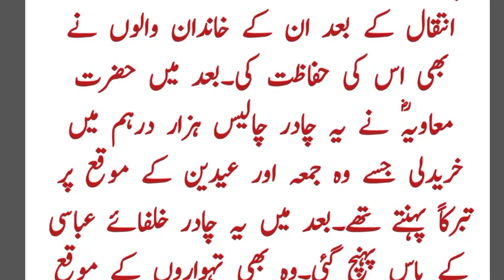Ka'b ibn Zuhayr history - Ka'b ibn Zuhayr poetry - Ka'b ibn Zuhayr embracing Islam story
Ka'b ibn Zuhayr history
Ka'b ibn Zuhayr poetry
Ka'b ibn Zuhayr embracing Islam story